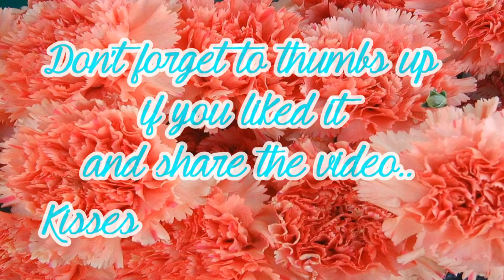♥ JEWEL CANDLE - Idea Regalo ♥ | ✱ мαgιc•gιиgεя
♡ ♡ ♡ ♡ ♡  ♥ ♥ ♔ ℱℴℓℓℴω мє ♔ ♥ ♥ ♡ ♡ ♡ ♡ ♡

✎ Se voi Gingers volete CONTATTARMI scrivetemi un messaggio privato sulla PAGINA

♡♥Ŀσνε≈ ♡ ♥ Ŀσνε≈ ♡ ♥ Ŀσνε≈ ♡ ♥ Ŀσνε≈ ♡ ♥ Ŀσνε≈ ♡ ♥ Ŀσνε≈♡♥